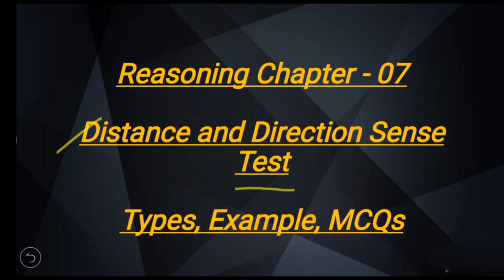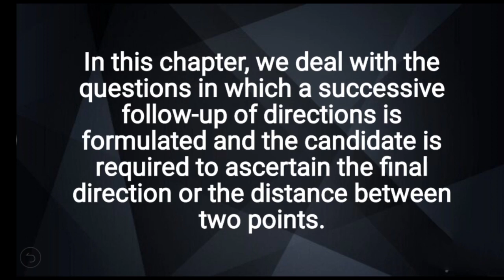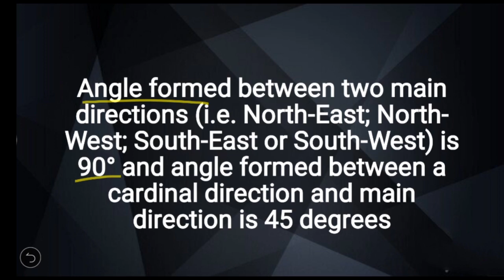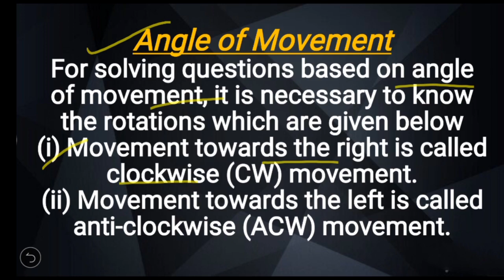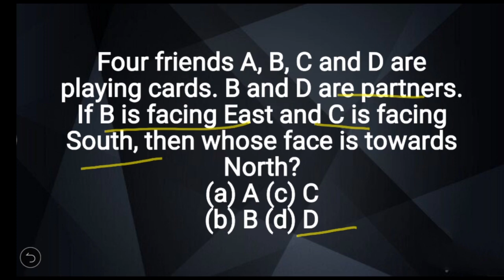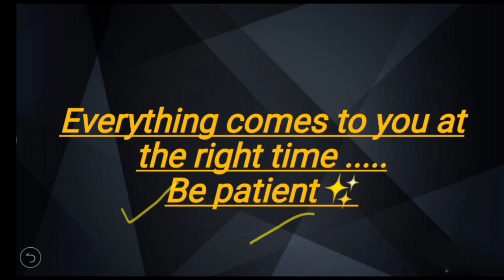Distance And Direction / Reasoning Chapter 7 /General Reasoning For Competitive Exams